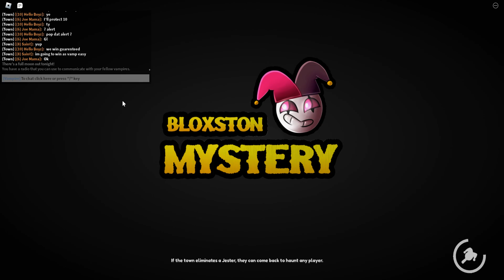I'm only gonna wear this skin, once..... {Bloxston Mystery. Part 357}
I roll Barbi- omfg... *sigh* .. I roll Medium in this Ranked Mode match, and let me just say, in the words of epicness, I'm a Barbie Boi, in the Bloxston worrrld. There's some murders! Coven's ha-ting.  LMAO! JK, JK! Ok, so origin story. Just today, I opened a crate, and got the Barbie Skin, first try. So, I decided to just throw it on, and run into a Ranked Mode match, stating that I was gonna only wear it once. In the match, I got bodied by a Vampire. But that's okay, because that Vampire brought me back to life, good as new! And then I proceeded to bid my time, hoping to get the right opening to strike!
When it all came down to the wire, it was time for Barbie Boi to shine! I did around Three to Four misplays, but I decided to just jump up, kick back, whip around and spin. And then I'd jump back and do it again! Beat up the Bodyguard! Boom, boom, yargh! Snatched a sneaky, tricky W from the Town, and got an epic Vampire win! Result? ... Well I. I really like the Barbie Skin, lol. Epic!